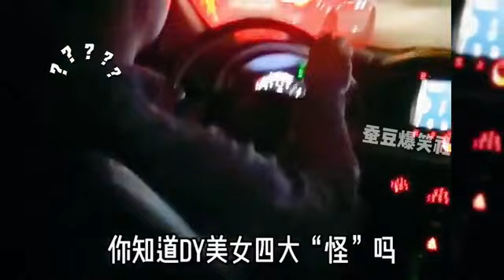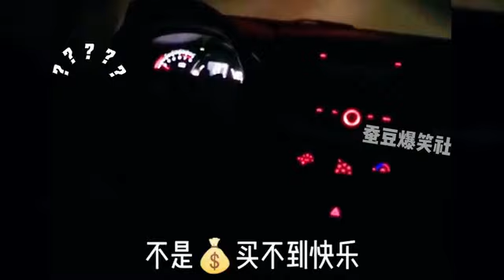盘点司机与乘客的搞笑对话，老司机神回复猝不及防#搞笑视频